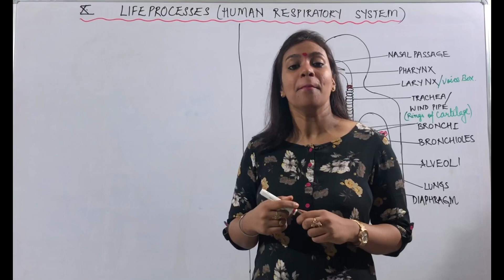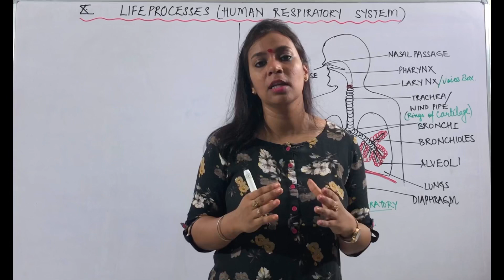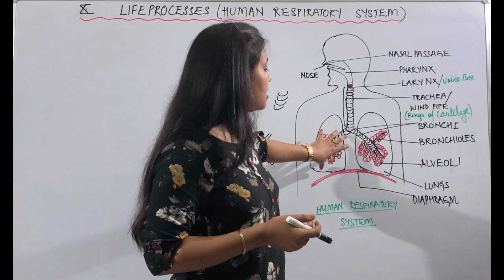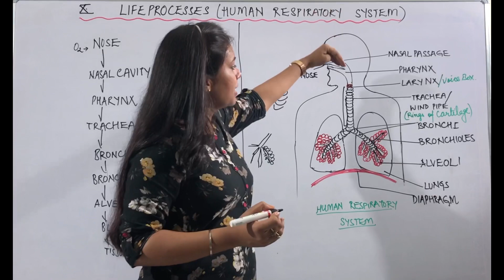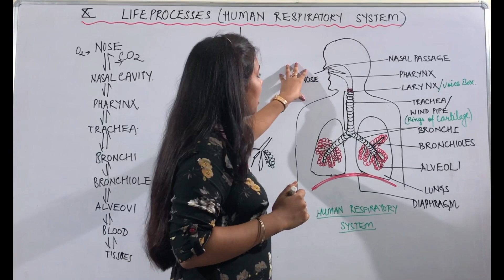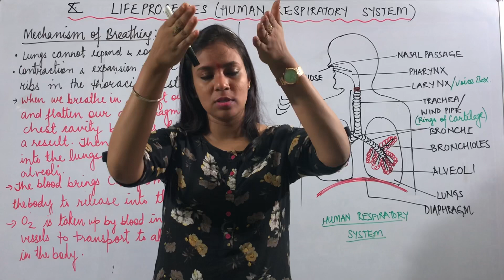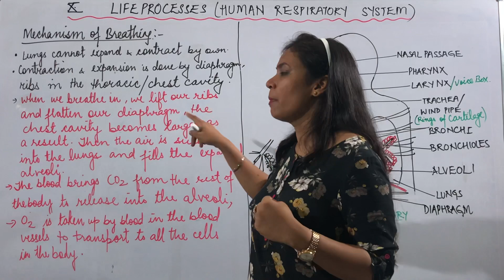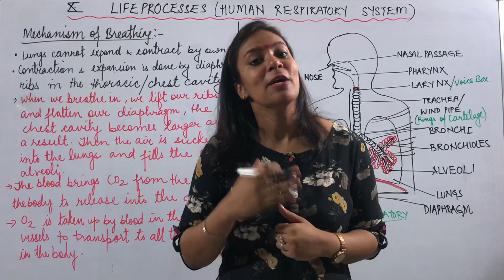Class 10 Science: Life Processes - Human Respiratory System Chapter 6 [Part-7]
Class 10 Science: Life Processes - Human Respiratory System and Mechanism of Breathing Chapter 6
Very easy way of understanding of topic Human Respiratory System, Mechanism of Breathing, and Human Lungs

It is best for preparation of CBSE/UPSC/NTSE/NEET exam.